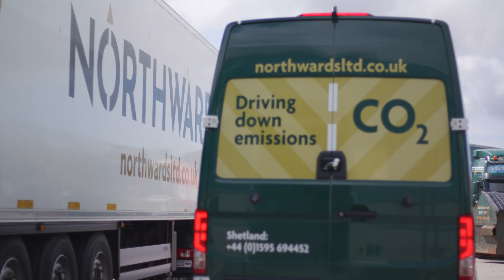Northwards - Tallships Advert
We made this video advert for local Shetland company Northwards as part of their sponsorship page for the 2023 Lerwick Tallships race